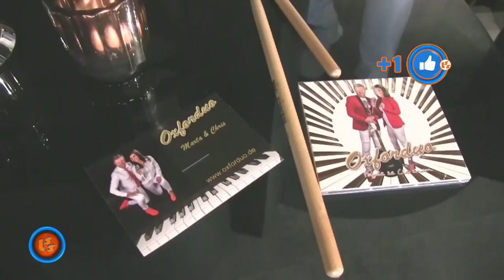Notowanie 716 cz. 4 - 02.01.2022r.